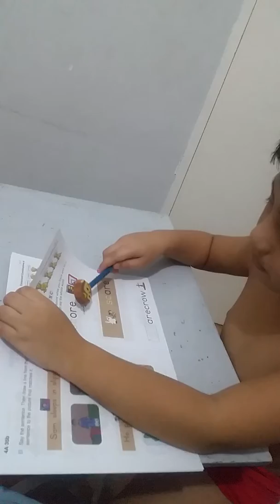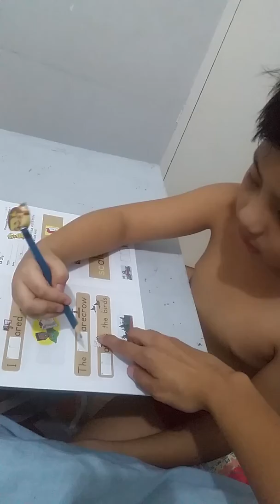Study time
My love of my life